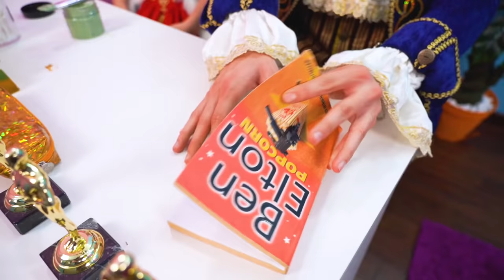Poor Girl in a Royal Family I Was Adopted by Billionaire Family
How do kings and queens live? Poor people don't know, but the poor girl who was adopted by the billionaire parents succeeded. Will it be easy for her to cope with the royal lifestyle?